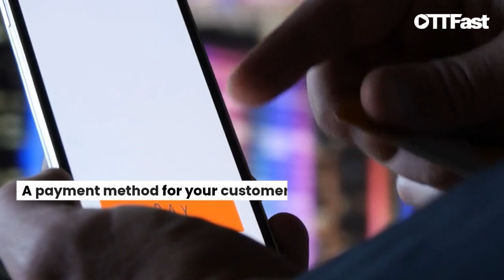How to Get Started with OTT Platform as a Service? | OTTFast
You can quickly construct a customised white-label app, connect your content, and earn money streaming your movies with OTTFast.

Allow us to assist you in developing your brand, communicating your message, and achieving your objectives.